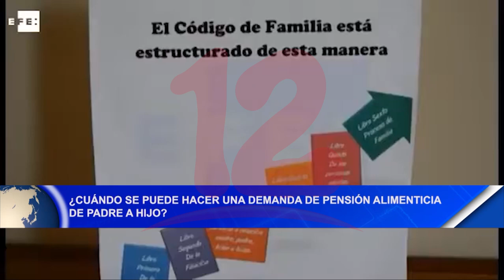¿Cuándo se puede hacer una demanda de pensión alimenticia de padre a hijo?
Abogado da a conocer cuándo un padre de familia, puede hacer una demanda de pensión alimenticia a un hijo y porqué en Nicaragua se conoce muy poco